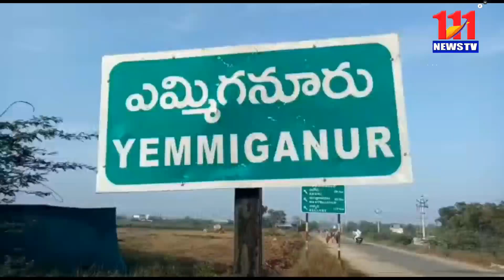ఉషా ఫంక్షన్ హాల్ నందు తెలుగుదేశం పార్టీ కురువ సాధికారిక కమీటి ఆత్మీయ సమావేశం/111News Tv/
సెంటర్:ఎమ్మిగనూరు, కర్నూలు జిల్లా.

స్లగ్:ఉషా ఫంక్షన్ హాల్ నందు తెలుగుదేశం పార్టీ కురువ సాధికారిక కమీటి ఆత్మీయ సమావేశం

కర్నూలు జిల్లా,ఎమ్మిగనూరు పట్టణంలో ఉషా ఫంక్షన్ హాల్ నందు తెలుగు యువత మాజీ అధ్యక్షులు రామకృష్ణ ఆధ్వర్యంలో కర్నూలు పార్లమెంటు పరిధిలోని 7 అసెంబ్లీ నియోజకవర్గాల తెలుగుదేశం పార్టీ కురువ సాధికారిక కమీటి ఆత్మీయ సమావేశం నకు ముఖ్య అతిథులుగా పెనుగొండ మాజీ ఎమ్మెల్యే బీకే పార్థసారథి ,కురువ సాధికారిక కమిటీ రాష్ట్ర అధ్యక్షులు గంగులకుంట్ల డి.వి. రమణ,ఆదోని మాజీ మార్కెట్ యార్డు ఛైర్మన్ మాన్వి దేవేంద్రప్ప ఆలూరు, పత్తికొండ మార్కెట్ యార్డు చైర్మన్ లు శ్రీనివాసులు,జయరాముడులు పాల్గొని ఘనంగా నిర్వహించారు.ఈ సందర్భంగా వారు మాట్లాడుతూ మన కురువ కులస్తులు అందరం ఐకమత్యంగా ఉన్నప్పుడే అనుకున్నది సాధించుకు నేందుకు అవకాశం ఉంటుందని అన్నారు. ముఖ్యంగా మనం మనపిల్లలను బాగా చదివించినప్పుడే ఉన్నతస్థాయికి చేరుకోవచ్చని,ఒకప్పటి పరిస్థితులు ఇప్పుడు మన కులస్తులు లేరని,ఆర్థికంగా ,బలంగా ఉన్నామని, అందుకే మన జిల్లా లో రాజకీయంగా ఎదగాలని, అందరితో కలిసి మెలసి ఉండి, జిల్లాలో మన కురుబ కులంలో ఎవరికి ఏటిక్కెట్టు టీడీపీ పార్టీ అధిష్టానం కేటాయించిన గెలిపించుకునే బాధ్యత మనందరూ తీసుకోవాలని పిలుపునిచ్చారు.కుప్పంలో అన్నక్యాంటీన్ ను ప్రారంభోత్సవం నకు మాజీ ముఖ్యమంత్రి,టీడీపీ పార్టీ జాతీయ అధ్యక్షులు పోతే వైసీపీ శ్రేణులు అడ్డుకోవడం,అన్నక్యాంటీన్ ను నాశనం చేయడం సిగ్గుచేటన్నారు.
ముఖ్యమంత్రి వైఎస్ జగన్మోహన్ రెడ్డికి ప్రజలు బుద్దిచెప్పే రోజులు అతి దగ్గర్లోనే ఉన్నాయని అన్నారు. పక్క రాష్ట్రంలో అప్పటి ముఖ్యమంత్రి జయలలిత నిరుపేదలకు అమ్మ క్యాంటీన్ పేరుతో ఏర్పాటు చేస్తే, ప్రస్తుత ముఖ్యమంత్రి స్టాలిన్
వాటిని అలాగే కొనసాగించటం పట్ల ఆయన రాజకీయ దక్షతకు నిదర్శనం అని మాజీ ఎమ్మెల్యే బీకే పార్థసారథికొనియా